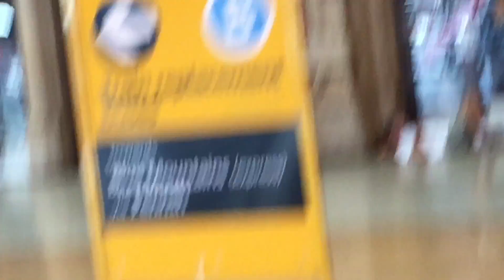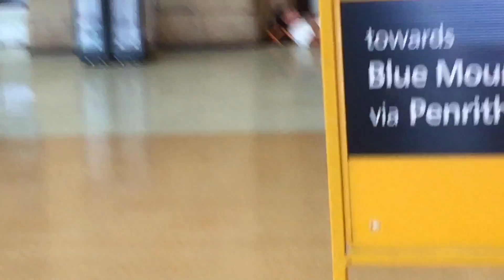the blue mountains